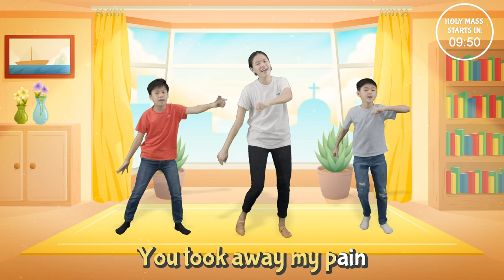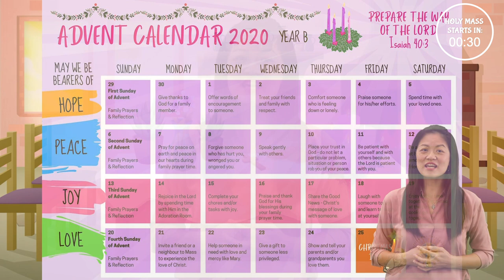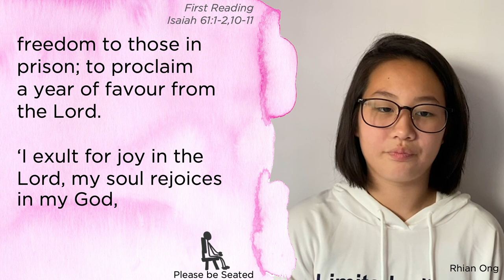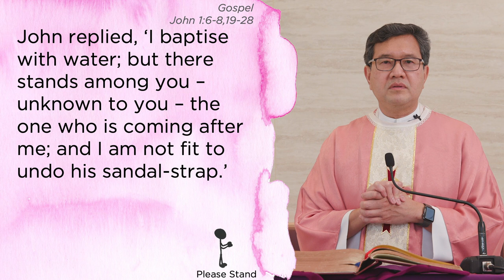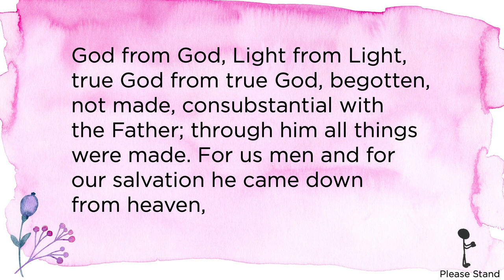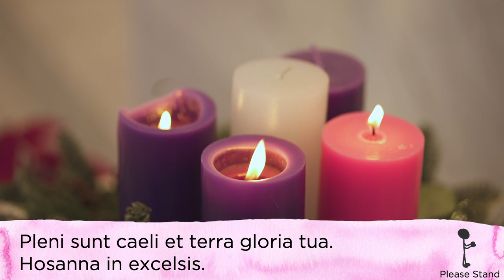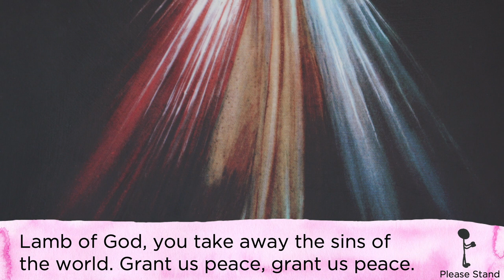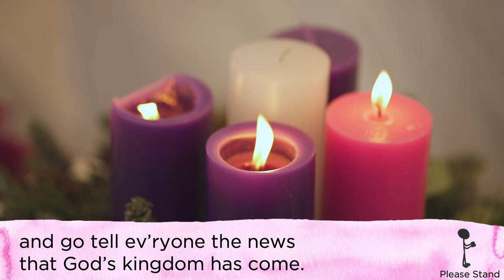Mass for Children - 3rd Sunday of Advent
Dear Parents, Children & the Young-at-Heart,

Come prepare your hearts for Holy Mass with your family as we celebrate this Third Sunday of Advent. This Mass will be celebrated by Rev Fr Valerian Cheong. Join us in our pre-segment this week as we learn more about joy, the theme for this 3rd Sunday of Advent. Go to Little faith Steps on FB to download advent activities for Joy!

Don’t forget to share photos of the activity you have done on our Facebook page in the comments section of the post for this weekend’s activities

Please share with your fellow parents and friends so that more will know about this Mass celebrated with the participation of children. Do help to forward this to others. Thank you.